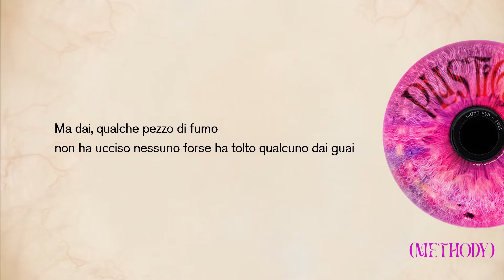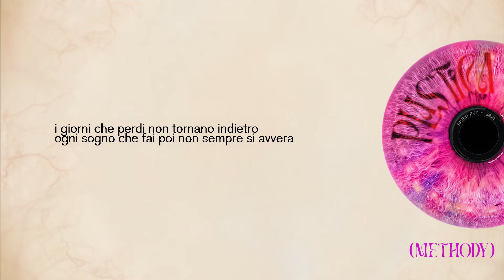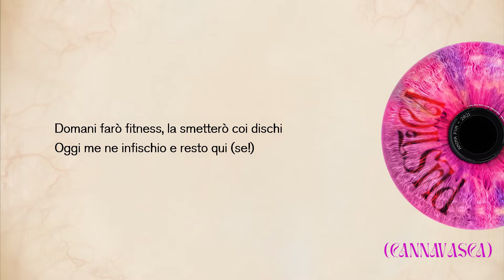PLASTICA (vorrei) - Nepa, Methody, Cannavasca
OLTRE LE TUE RETINE EP - Nepa x Methody x Cannavasca

Track 5. PLASTICA (vorrei)

Prod by Yung Cobalt
Mixed by Methody
Mastered by Locoframe
Artwork & video by Stefano Bracchi